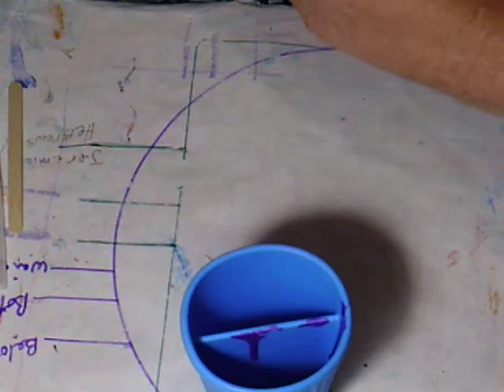142 New split cup pour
If you would like to purchase an item for me in my wish list, than thank you so much.

If you would like to follow me in my art journey or purchase one of my paintings, here is my Facebook page;

The little blower I use,

It is sealed with a high gloss spray, and has a finished back and hanging hardware.

If you would like one in a customized with a specific dress color or design, or personalized head shot, please DM me. I would love to work with you.

If interested in this painting, please send me a PM or Email..